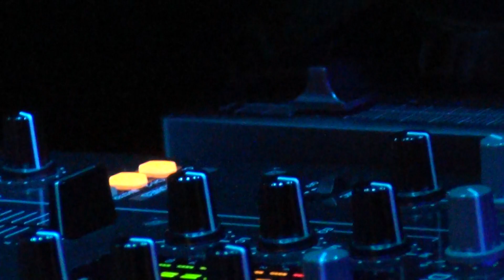VICTOR PRADA DJ SET @ ENTRANCE 08 - SALA STARVING - MADRID (02-06-2012) - 1/4